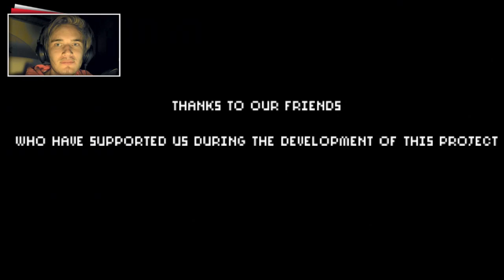7 Days (2) - SHE'S COMING!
(Curse of Aztecs - Indie Horror)

BROFIST .